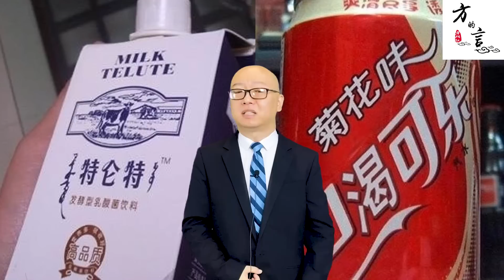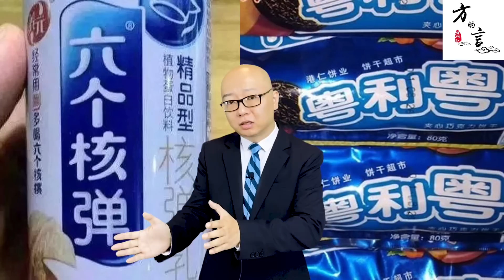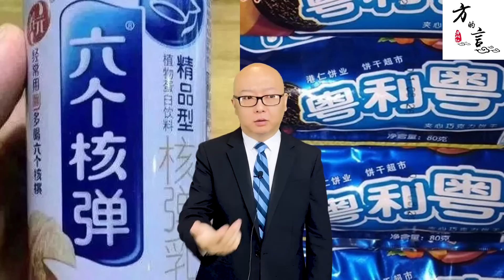中国海外留学生在巴黎为“马面裙”抗议维权，可中国歼35抄F-35的气动布局怎么说？超级双标讽刺的一场闹剧！(202-07-24第1134期)